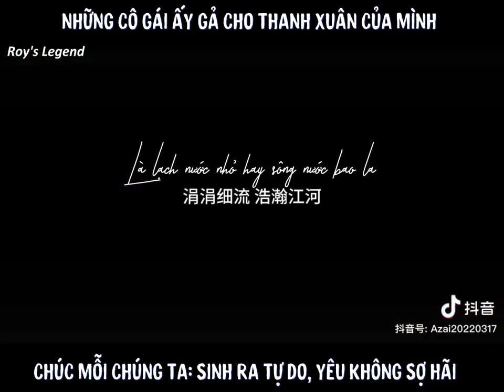[R'sL Vietsub] Những cô gái ấy gả cho thanh xuân của mình - Concert Vương Nguyên